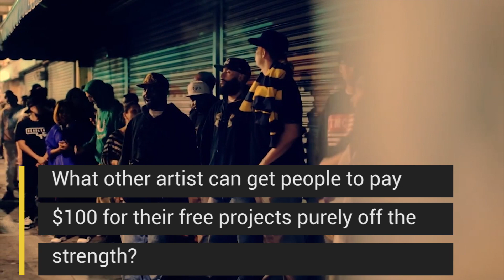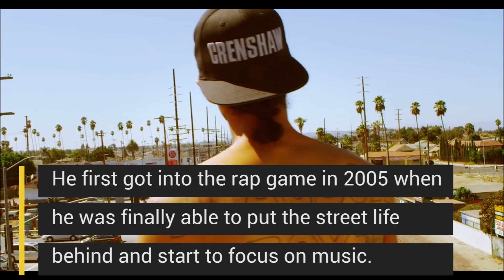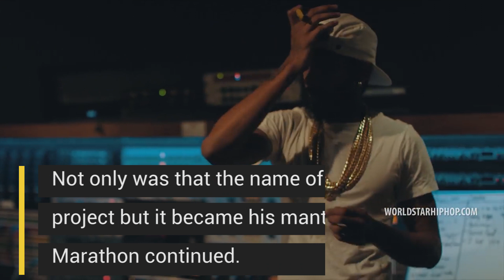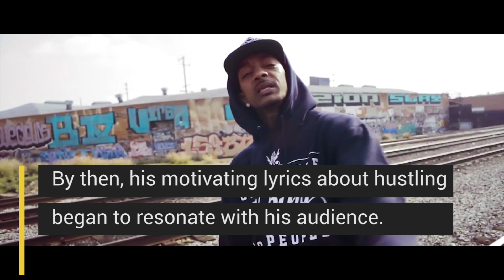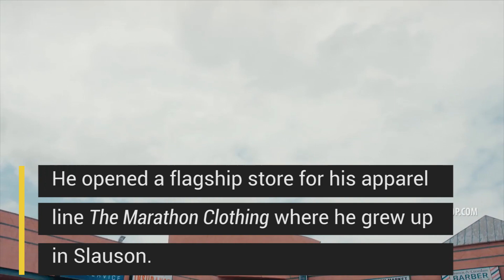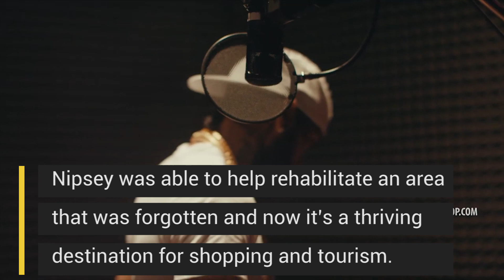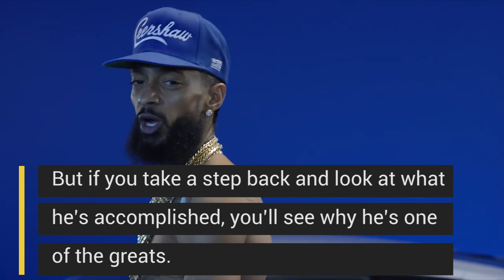How Nipsey Hussle became the new voice of the West Coast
Nipsey is inspiring an entire generation to boss up, reinvest, and stay true to who they are.